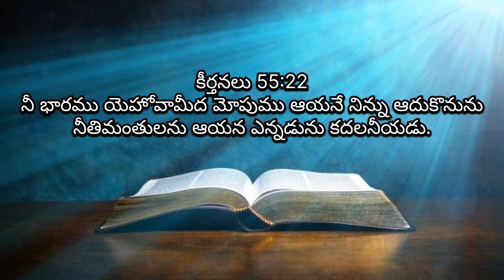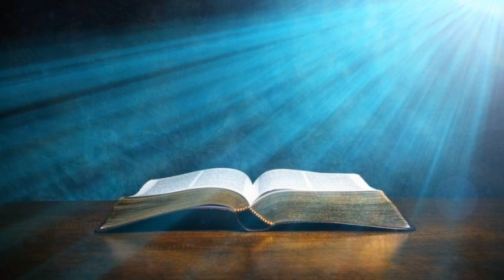అనుదిన జీవ వాక్యము. "02-03-2024"( Today God's Word)*